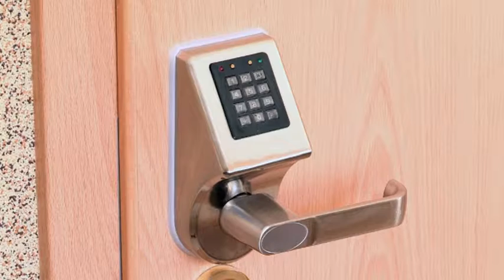REMONTY W PORADNI PSYCHOLOGICZNO-PEDAGOGICZNEJ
Kolejne pomieszczenia w Poradni Psychologicznej-Pedagogicznej w Kołobrzegu przechodzą kompleksowe remonty. Będzie nowocześnie i komfortowo. Koszt przebudowy to ponad 50 tysięcy złotych.